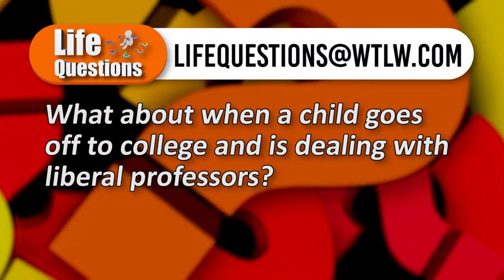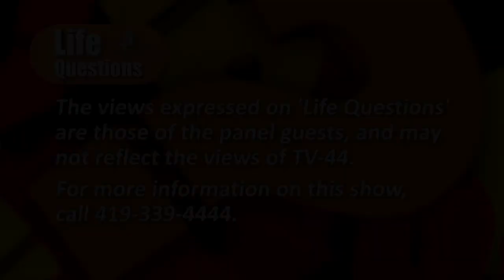Life Questions Season 1, Episode 17